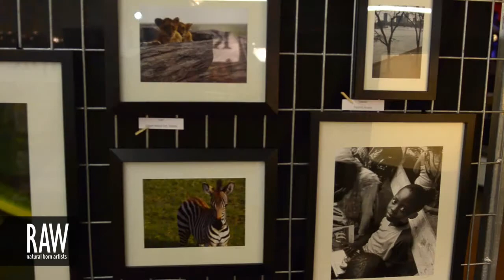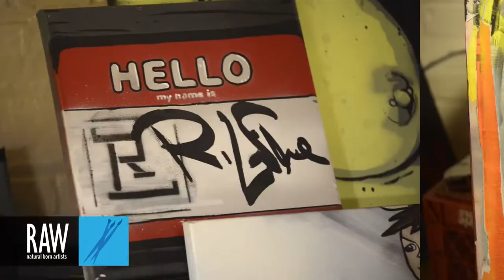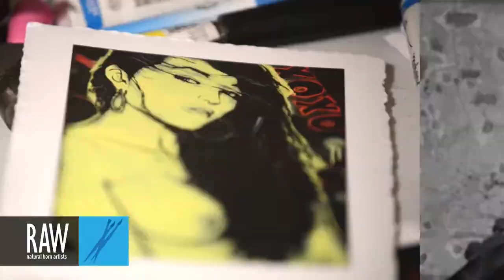Reggie LeFlore at RAW:Omaha Translations 09/26/2013